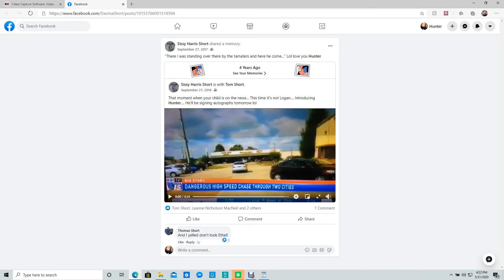4 years ago when i was on the news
This happened 4 years ago after police chased a man into the store i was working at.